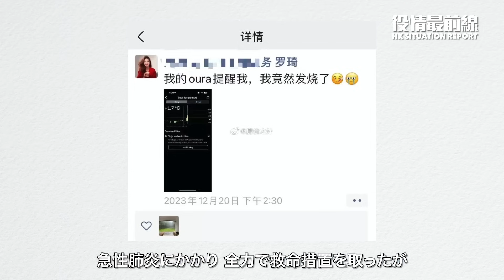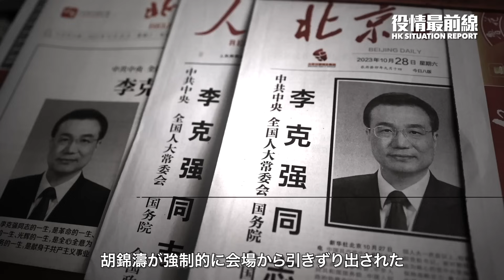【12.26役情最前線】💥クリスマス祝い、許可か禁止か・中共は精神錯乱状態か💥疫病再来、北部の火葬場は満杯に💥中共党首の不幸な出来事を待ち望む？分析：中南海で突発的な反乱か起きるかも